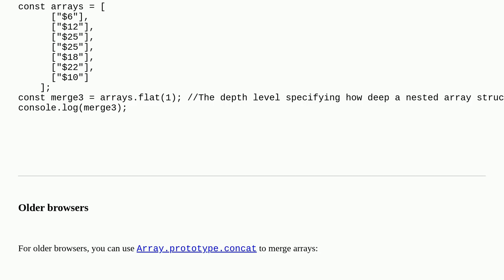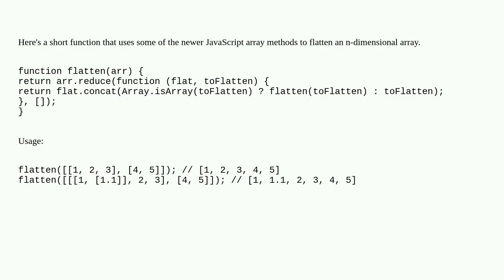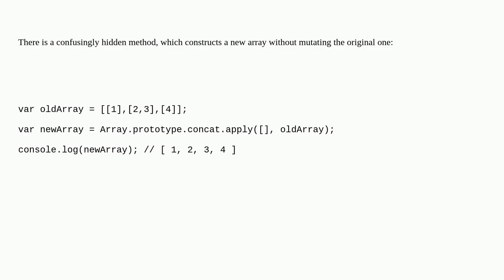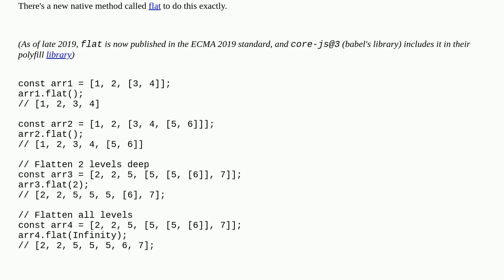Merge/flatten an array of arrays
A special thanks goes out to the community

  multidimensional-array flatten arrays javascript